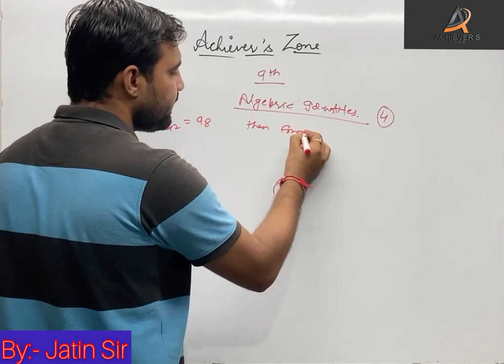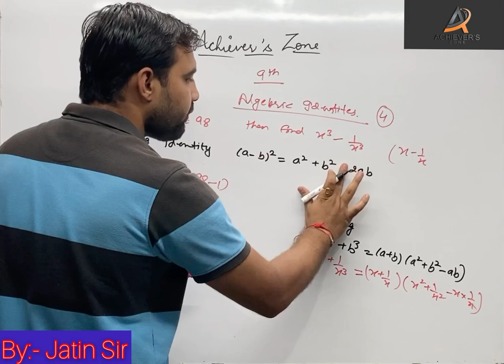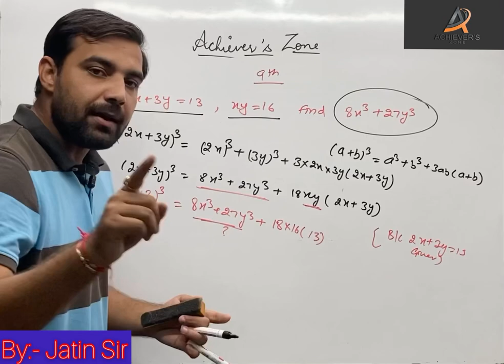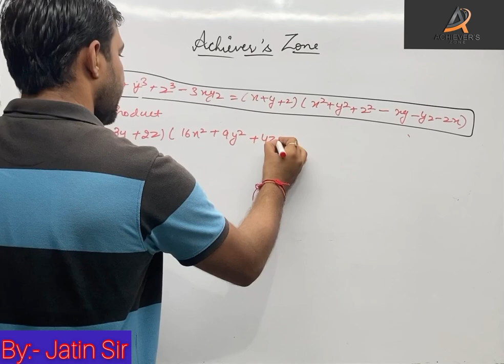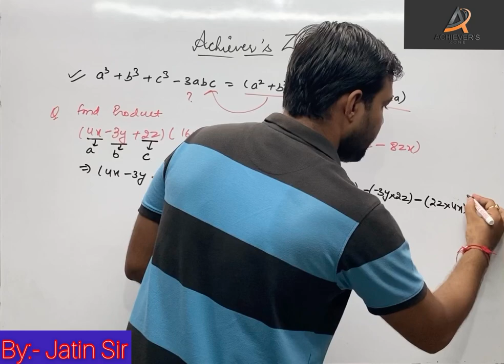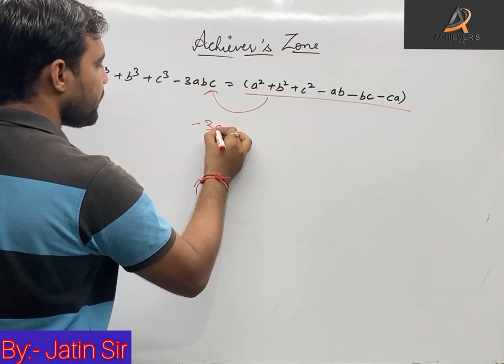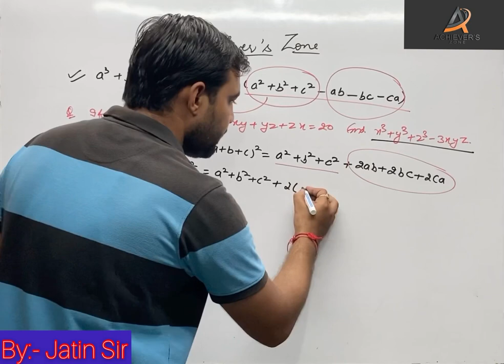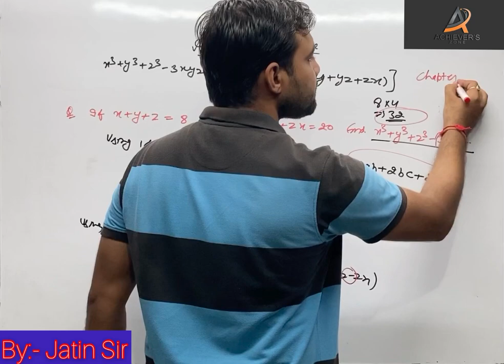CLASS-IX Mathematics(Polynomials) Algebric Identities Part 4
Full elaboration of Polynomials(Chapter-2)

Algebric identity
Part 4
Complete chapter 2
complete polynomials

Concet/ questions

In this video we are going to learn algebric identities part 4 chapter of class 9 Polynomials.